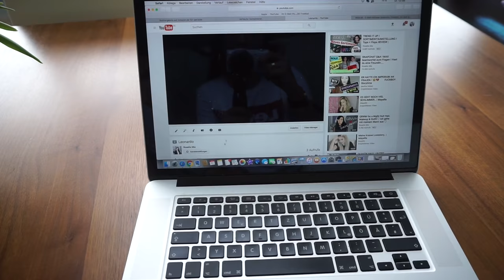ROOMTOUR ESSZIMMER ♡ Frühlingsdeko INSPIRATION I ROSELLA MIA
Heute dekoriere ich mit Lesandro unser Esszimmer denn der FRÜHLING steht vor der Tür.

Dieses Video ist in Kooperation mit Leonardo entstanden, herzlichen Dank an dieser Stelle ♡
Leonardo Frühling:

Lieblinge:
Foundation

Auf der Suche nach einem Geschenk?

VORHER -NACHHER...

Equipment:
'Canon 700d